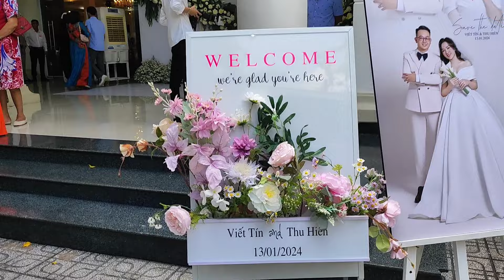Đám cưới Viết Tín và Thu Hiền tại nhà hàng Mỹ Lý, Long Khánh Đồng Nai.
Đám cưới Viết Tín và Thu Hiền.
Địa điểm: Nhà hàng Mỹ Lý.
Chương trình: Cắt bánh, rót rượu, dâng rượu cha mẹ và chào bà con tham dự.